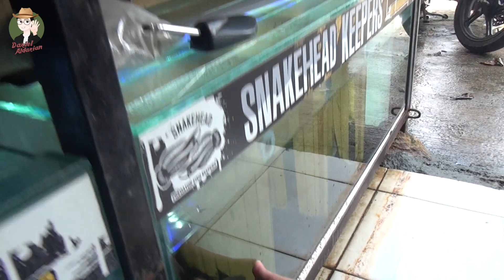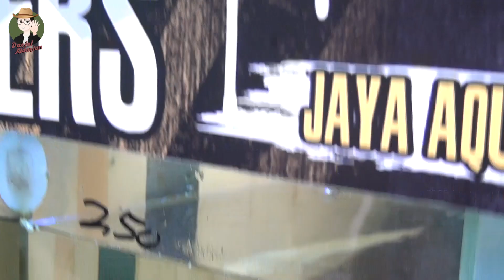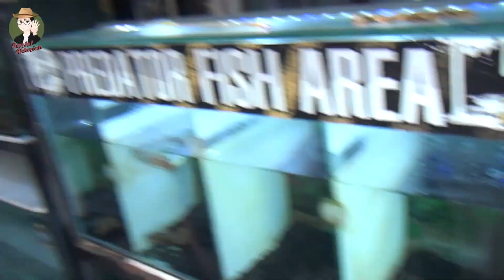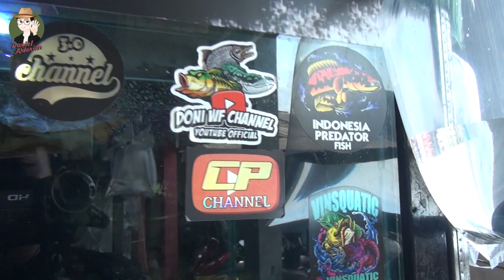HUNTING IKAN CHANNA DI PASAR IKAN PARUNG BOGOR ! GAK NYANGKA TERNYATA ADA CHANNA LANGKA !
Di video kali ini kami hunting ikan channa di pasar parung bogor
Semoga bermanfaat!

Next episode saya akan membagi video tentang binatang yang lainnya.